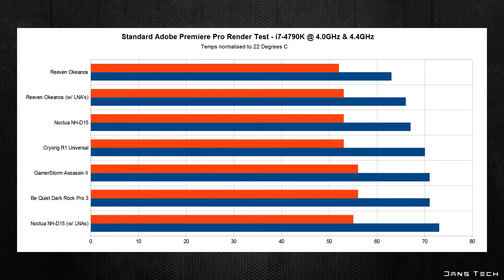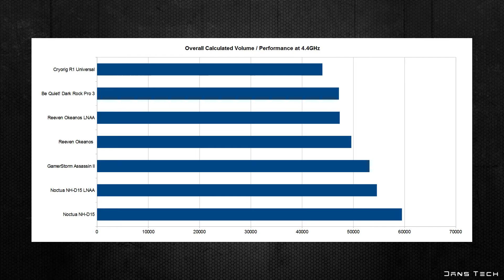NH-D15 vs Dark Rock Pro 3 vs Assassin II vs Okeanos vs R1 Universal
Today I present the high end cpu cooler comparison. Air coolers include the Noctua NH-D15, Be Quiet Dark Rock Pro 3, GamerStorm Assassin II, Reeven Okeanos and the Cryorig R1 Universal. Reupload from 2017.

●●● Support Links ●●●
Use these once, or bookmark them, really helps me out!